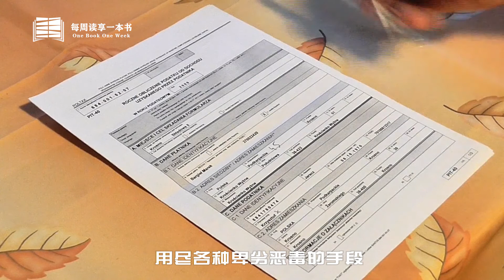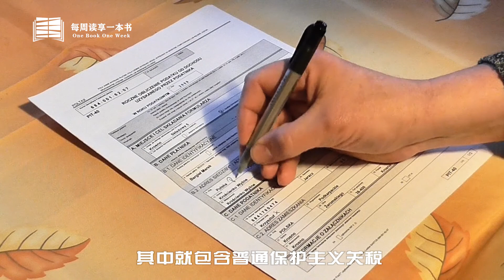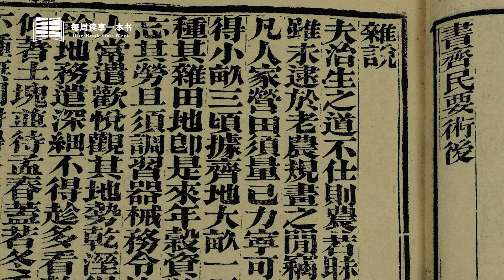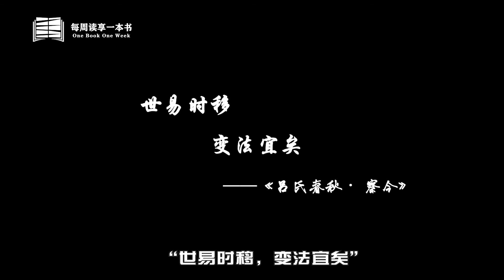《国富论》第五期：论政治经济学体系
本视频主要给大家讲解了《国富论》第四篇九个章节的全部内容。
全篇逻辑为：
第四篇主要围绕着重农主义以及重商主义两种政治经济学体系展开，第一章主要讲述了商业主义（重商主义）的原理，即一国财富的增减依存于对外贸易金额的顺逆。后边五个章节详细讨论了重商主义者们用尽各种卑鄙恶毒的手段力图来增加自己国家对外贸易顺差的荒谬目的，其中就包含普通保护主义关税，对那些在对外贸易中与本国存在贸易顺差的国家的货物实行禁止以及实施重税，对本国出口货物实行退税以及进行奖励。第七章是本篇最长的一个章节，主要讨论了殖民地，殖民地建立的主要目的就是殖民国家利用特权及垄断权去殖民地进行货物倾销。第八章对重商主义给出了结论，重商主义代表了生产者特别是商人和制造商的利益，消费者的利益在这一过程中是被牺牲的。本篇最后一章描述了重农主义，斯密认为，重农主义过分限制制造业和商业的做法，实际上干预了经济自由运作的规律。它所造成的矛盾甚至比重商主义的还大，农业的生产物无法得到有效的流通，结果只能使农业生产的规模缩小。在这里，斯密主要对重农主义持批评的态度。
在我们《国富论》第一期的讲解中，我们知道，斯密的重农主义思想深受法国重农学派创始人及重要代表弗朗索瓦·魁奈的影响。
魁奈早年以行医为生，后在担任路易十五宫廷御医时开始研究经济学。1758年写出著名的《经济表》，用图表来说明社会各经济阶级和部门的相互关系，以及在它们之间支付的流通。并提出了经济平衡的假说。
魁奈提出了“纯产品学说”，认为物质才是财富，只有农业才能使财富增加，工业只能改变财富的形态，不能增加财富的数量。服务业更不能增加财富的数量。魁奈提出了“土地单一税理论”，既然农业创造纯产品，因而主张只对土地的收入征缴税收。
马克思在《剩馀价值理论》中指出：“在重农学派本身得出的结论中，对土地所有权表面上的推崇，也就变成了对土地所有权的经济上的否定和对资本主义生产的肯定”。
在这一篇斯密也对魁奈的重农主义观点进行了批判，认为重农主义实际是不利于整个社会的进一步发展。
在这里想结合斯密本篇的内容给大家聊一下中国古代的“重农抑商”思想。
重农抑商的政策主张是重视农业、以农为本，限制工商业的发展。重农抑商始于战国时期，是中国历代封建王朝最基本的经济指导思想。
在这里我们不免要有疑问了，为什么中国古代要重农抑商呢？
农业的发展自古以来就是封建社会发展的根基，封建社会形成的自然经济是以土地为基础，农业与手工业相结合，以家庭为生产单位，具有自我封闭性、独立性，以满足自身需要为主的经济结构组织。
大家众所周知，华夏民族是以黄河长江两条中心河流发育而成的农耕文明，农业一直是中国古代封建统治者赖以统治的基础，重农便于维护封建统治的根基。然而商业的发展会破坏社会结构的稳定性，也会加大人口的流动性。流动性意味着从事农业的人口会被抽出来转向商业，因此封建统治者普遍采取“重农抑商”的经济政策。
而且，在古代，中国就把人的身份分为几个等级，分别是士农工商。有官职的人等级是最高的，商人的地位是最低的。商贾所从事的商业活动被视为最末等的“贱业”遭到压制，商人的地位在过去的两千余年一直被人看不起。白居易《琵琶行》中写道“商人重利轻别离，前月浮梁买茶去”一句道破了世人对商人的鄙视态度。迫于生计的商人离开故乡远去做生意，却被看成了“重利轻离”。
后来，随着明清时期科技的发展，黄道婆棉纺织机的普及，以棉纺织业为首的手工业迅速发展，促进了商品经济的繁荣，在江南地区甚至出现了雇佣关系的手工工厂，标志着资本主义萌芽的出现。
但根深蒂固的重农思想深深影响着古代帝王，他们于是多次颁布禁海令，增加商业赋税，以此达到打压商业的目的。中国后来实行了“闭关锁国”，以至于后面与世隔绝，西方经济发展逐渐超过中国，又着实令人惋惜，可这难道仅仅是统治者昏庸落后的表现吗？其实并不是，封建皇帝得益于“重农”的政策而实现经济发展以及稳固统治，最终也因“重农”的政策导致错失良机，日益走向衰落，正应了《吕氏春秋·察今》里的一句话——“世易时移，变法宜矣”。
以上就是我今天分享的全部内容，感谢大家的收看，下期我们不见不散！